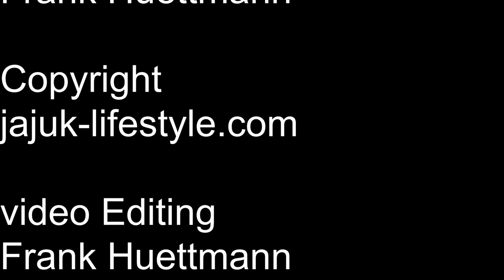Mais Frikadellen Indonesisch kochen "Dadar Jagung"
Ich habe ein Rezept von Jajuk H !
Sie hat für uns Dadar Jagung gemacht, das sind Mais Frikadellen.
Die MaisFrikadellen sind Vegan.
Einkaufsliste kommt!!!